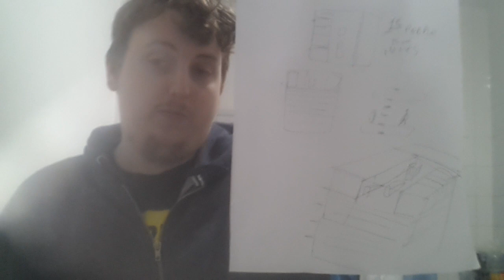How Thorium Could Be A High Option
Mu researched but updated.